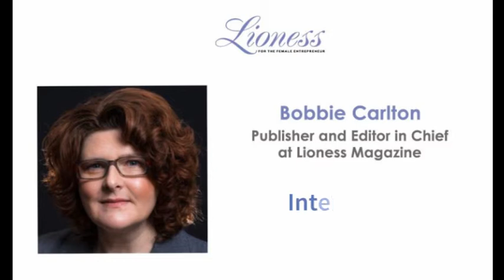Lioness Innovators: Angelique Mohring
Angelique Mohring’s archaeology and anthropology degrees helped her create groundbreaking software that transforms organizations.

What are the hidden costs and stumbling blocks that keep your company from running efficiently? Which projects are clogging up your workflow? And is your business strategy all risk and no return? It can be hard to evaluate those problems on your own. Angelique Mohring, Founder of GainX, brings a different solution. Her platform uses artificial intelligence to analyze a company’s data. By reviewing information on employees, projects and finances, GainX discovers potential problems before they spiral out of control. Read on to learn more about how Mohring and GainX help companies “navigate the future” and drive organizational change.